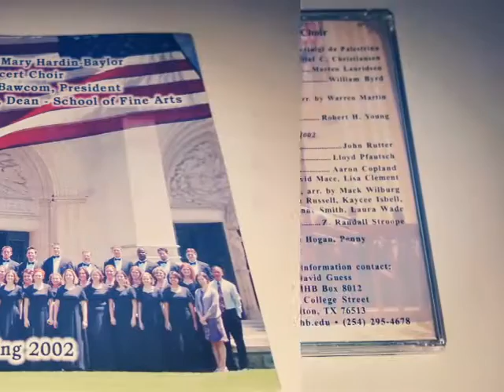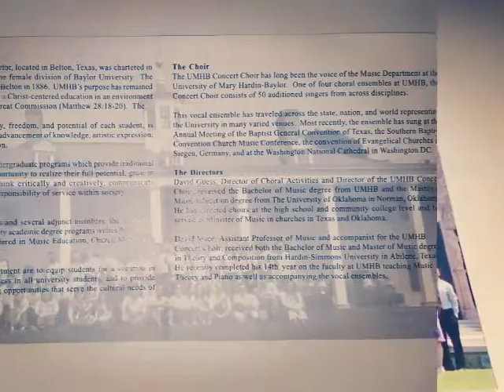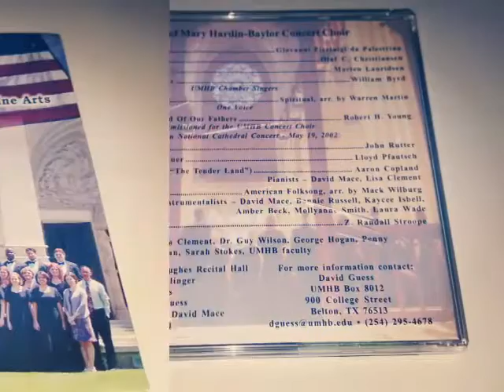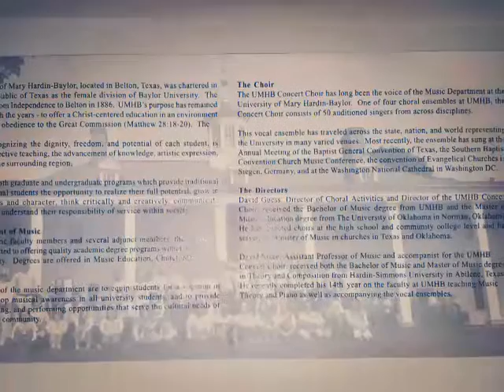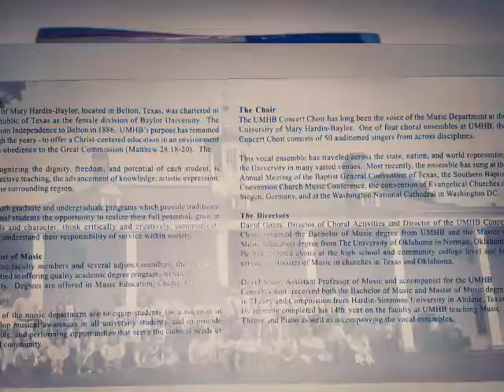Emenduemus in melius- UMHB Chamber Singers 2002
Directed by (now Dr.) David Guess
Performed by University of Mary Hardin- Baylor Chamber Singers Spring 2002